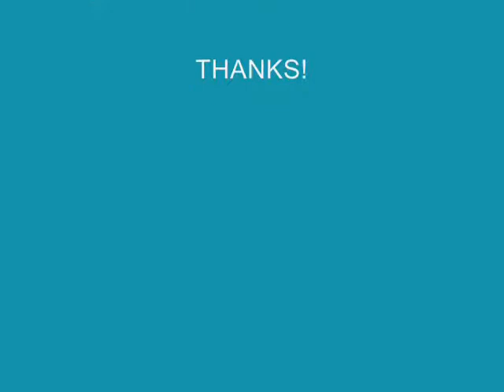RUNESCAPE - GREAT PURE OUTFITS!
THESE ARE JUST SOME GREAT RUNESCApE OUTFITS I LIKE SO IF U LIK EU CAN WEAR THEM TO! ENJOY!